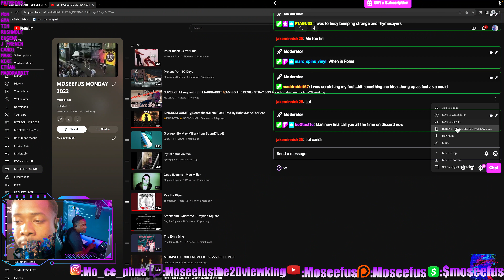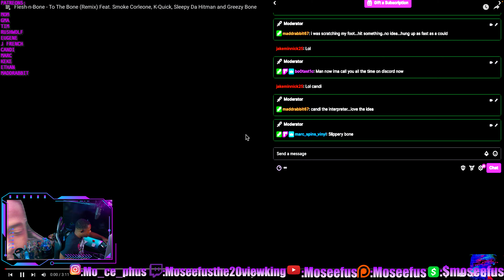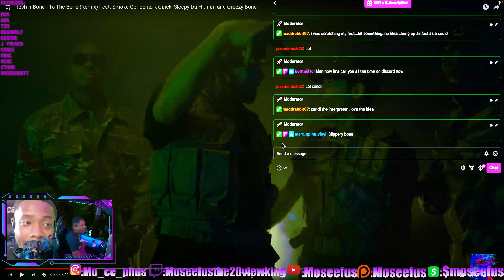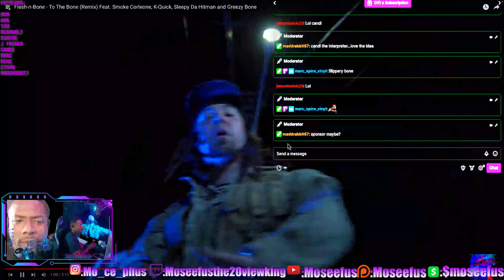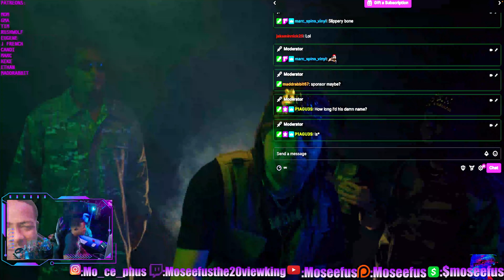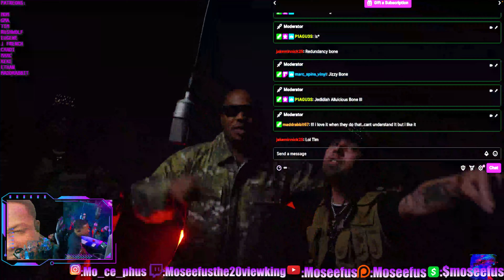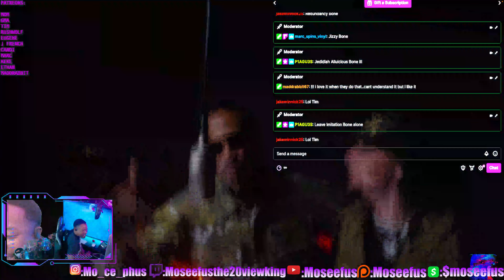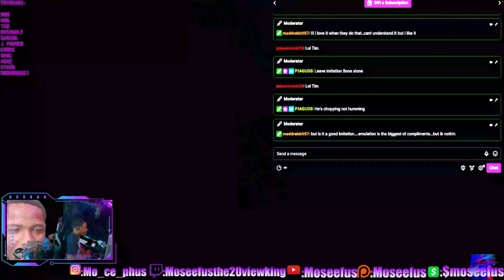MOSEEFUS vs BONE CLONES!!! FLESH N BONE feat BONE CLONES - TO THE BONE (remix)REACTION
Moseefus reacts to Flesh N Bone, Smoke Corleone, K Quick, Sleepy Da Hitman and Greezy Bone